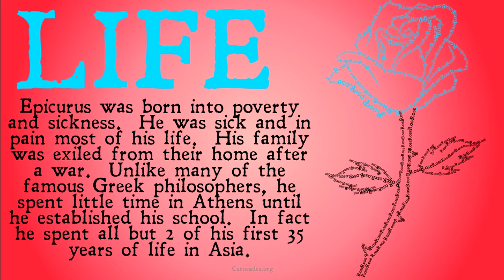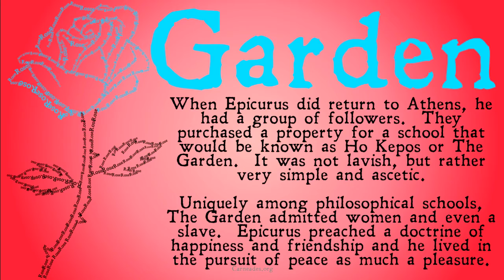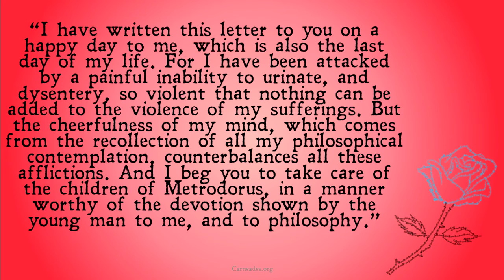Who Was Epicurus? (Famous Philosophers)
A brief introduction to the philosopher Epicurus, Champion of Happiness, Inventor of The Problem of Evil and Founder of The Garden.